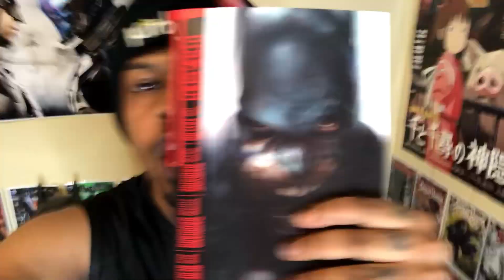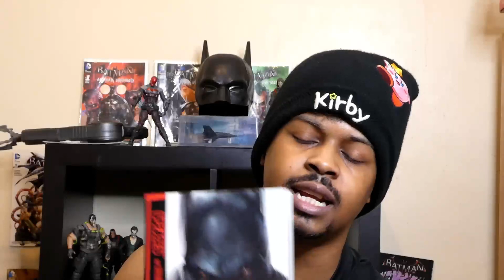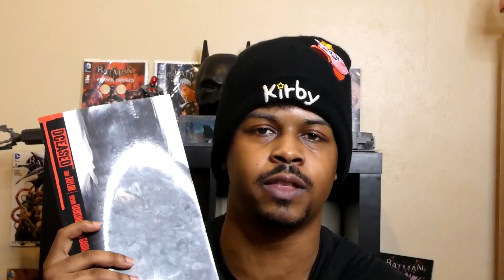My FIRST time reading DCEASED: WHY IS THIS NOT A MOVIE?!?!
So I just read DCeased for the first time, and in this video ill be going over it.
DCeased is a horror tale set in a catastrophic alternate universe version of the DC universe. In it, Batman, Superman, and The Justice League must deal with the pandemic unleashed when Darkseid deploys a techno-organic virus that infects the world's networks and spreads to humanity, making them raging, mindless zombies.